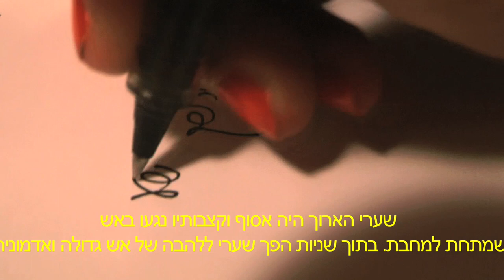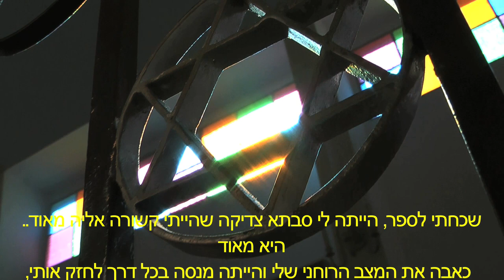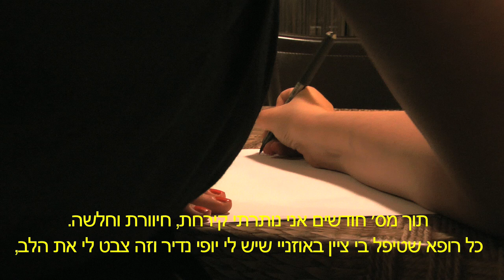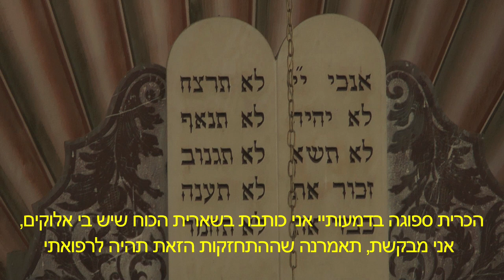מכתבה של רויטל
מכתבה של רויטל שנפטרה לאחר שלא שמרה של חוקי הצניעות הבסיסיים.